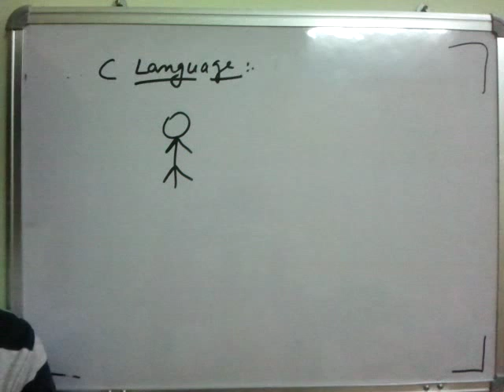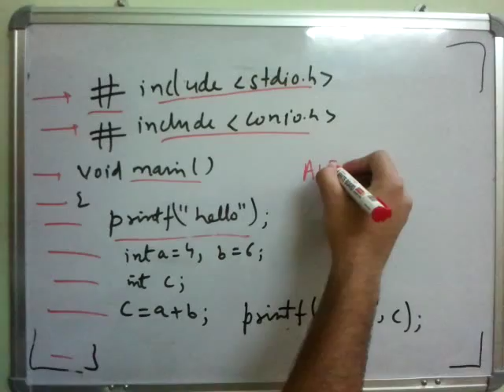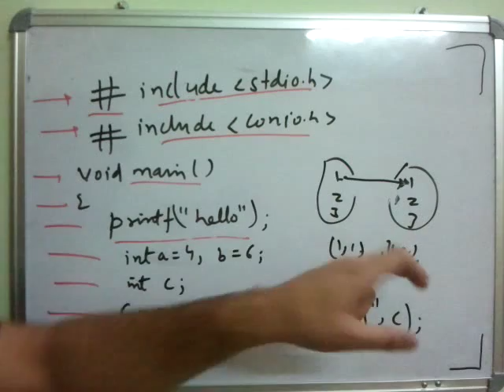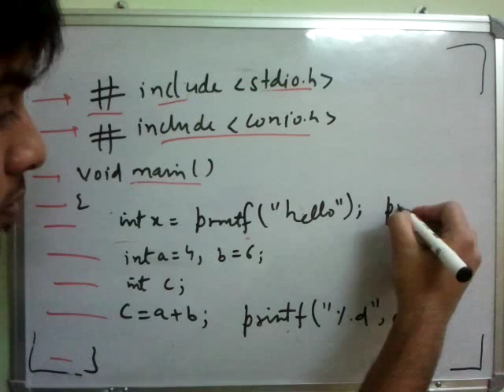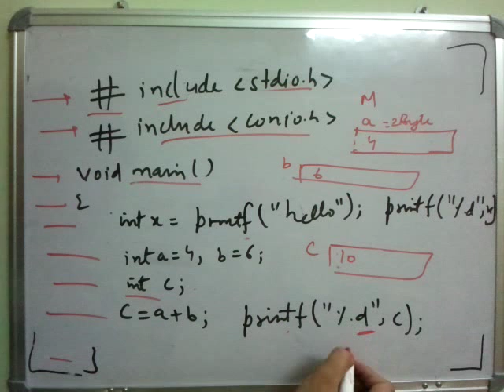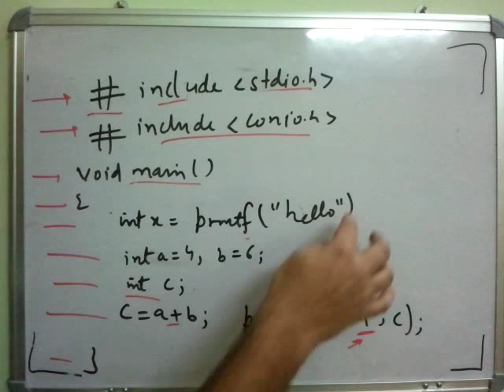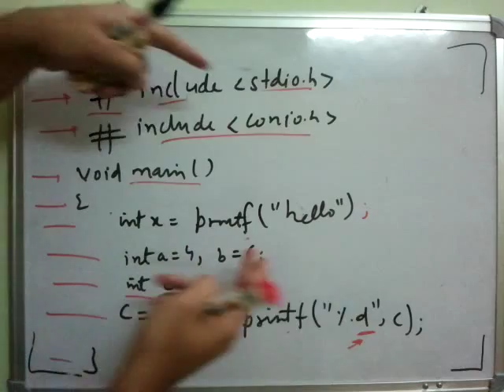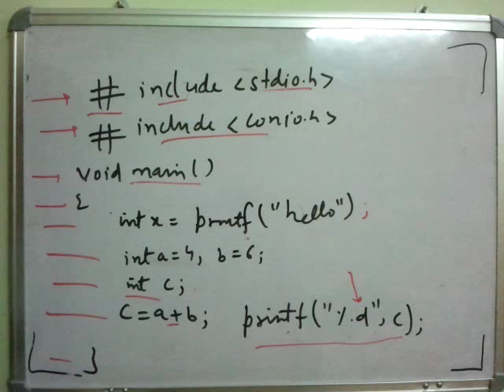Start With C Language(in Hindi- Human Language) - Lec 11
C Language Basic Structure